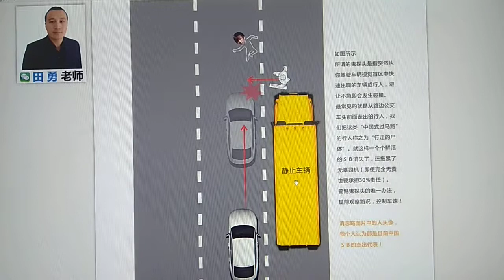田勇说道路避险：什么是鬼探头，如何避免鬼探头事故?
田勇老师专注研究道路避险——90%的事故是可以避免的！